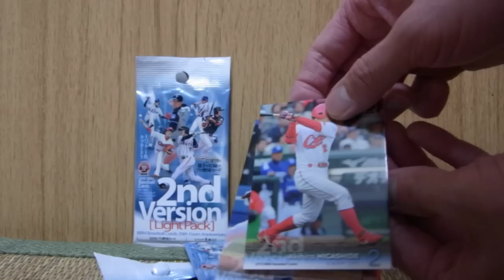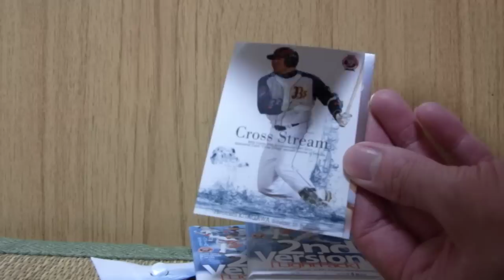開封動画 2010BBM 2nd LightPack #2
01-FEB-2011
Local seven-eleven